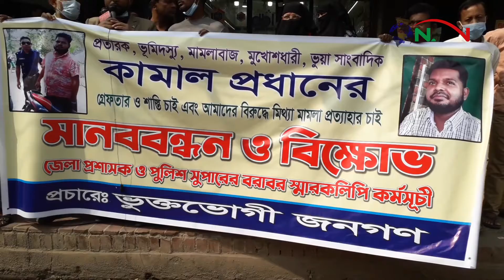ভুয়া সাংবাদিক কামাল প্রধানের শাস্তির দাবি জানিয়ে মানববন্ধন || NAN TV